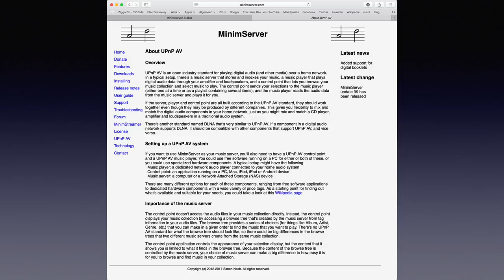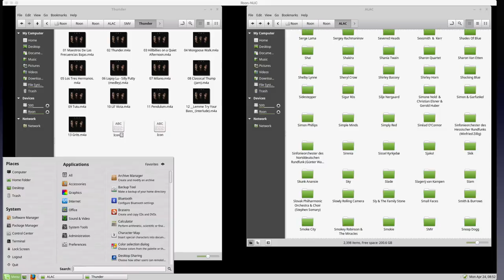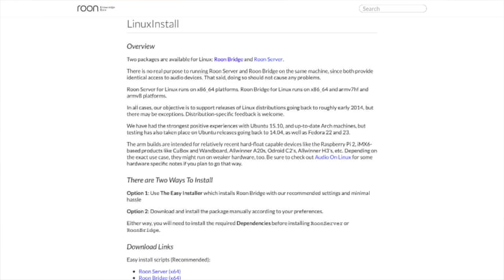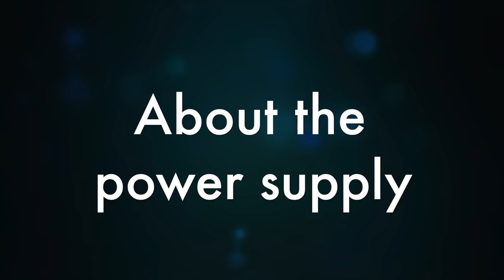Why I prefer a DAS over a NAS